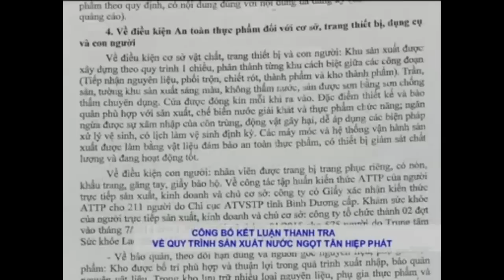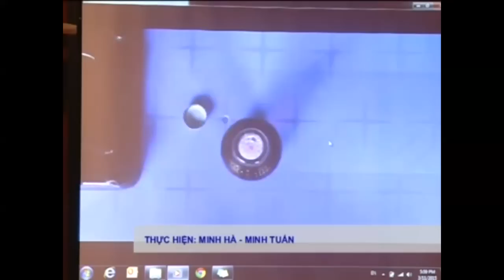TGĐ Tân Hiệp Phát Trần Quý Thanh chính thức xin lỗi người tiêu dùng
Kết luận thanh tra về quy trình sản xuất nước ngọt Tân Hiệp Phát